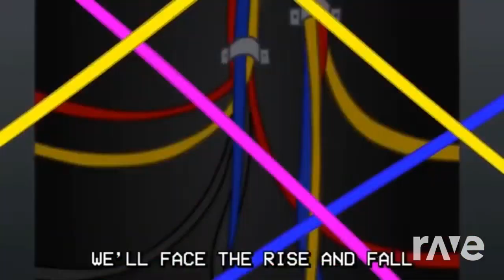Save Self Lasagna V1.2